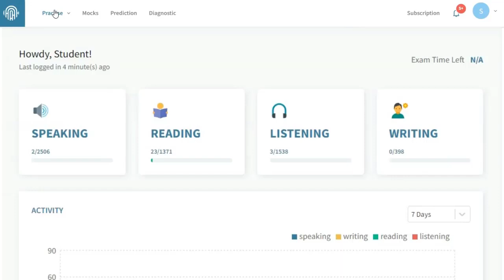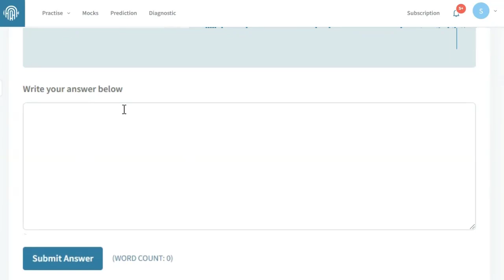Summarize Spoken Text Sample Answer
🎯Are you aiming for 79+ in your PTE exam? Then Summarize Spoken Text is a very important item for you.
Do you know Summarize Spoken Text is the first item in the Listening part and one of the difficult tasks among the other PTE tasks? It contributes 16 % score in the PTE Writing and 14% score in the Listening section.
Special Tips:
Make your sentence short and simple. Don’t make it long. The longer the sentence, the more mistakes you make for grammar.

Practice Summarize Spoken Text on our AI Practice portal AIWAS PLUS. (aiwas.io)

To get access to this NEXT-GENERATION AI Practice Portal,

Melbourne PTE Study Centre is the most successful PTE Coaching having more than 20,000 79+ (IELTS Band Score  (20 PR Points in Australia) since 2014!